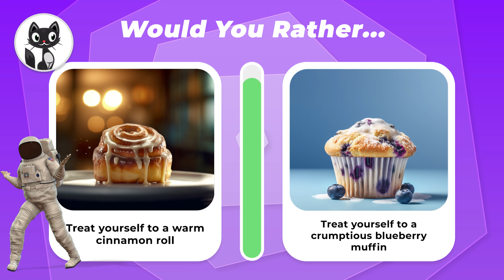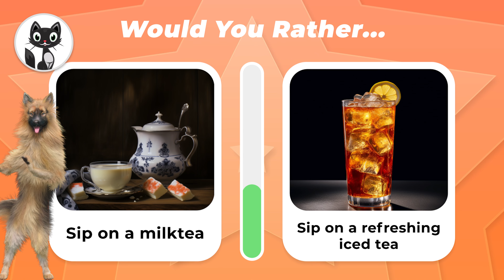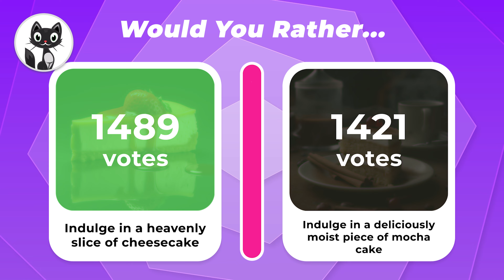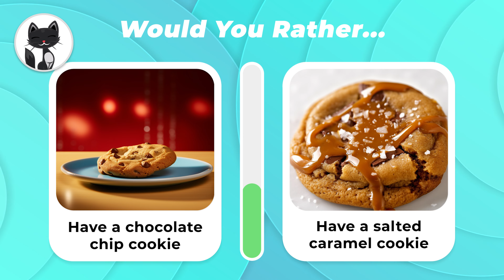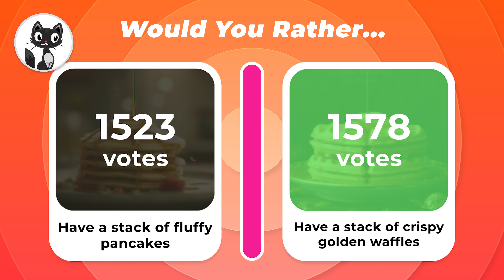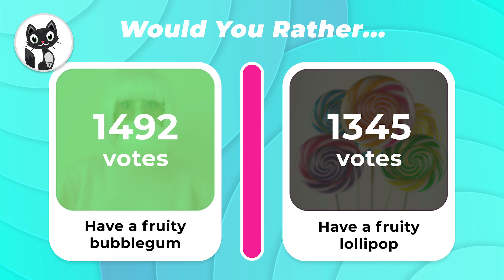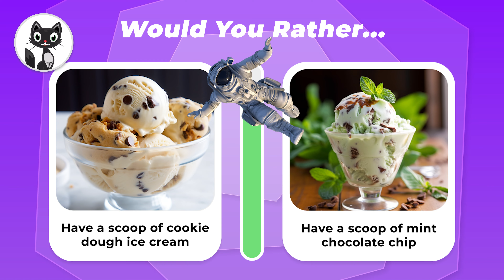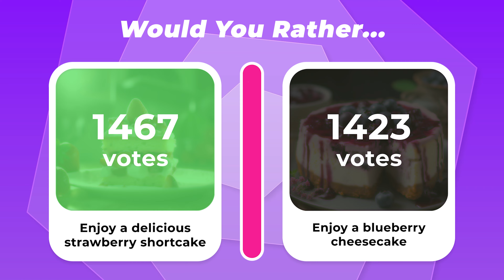Would You Rather ...? Junk FOOD Quiz 🍔🍟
Would you rather bite into a crispy taco or a spicy chicken sandwich? 😋 🌮🥪
We've collected the best Junk Food-themed Would You Rather quiz questions in this video!

👉 Be part of our next video and join the votings in our Would You Rather app

👀 Feel free to react to our videos! Please always mention our YouTube channel by telling the viewers and providing a link to the video in the video description. 🥳